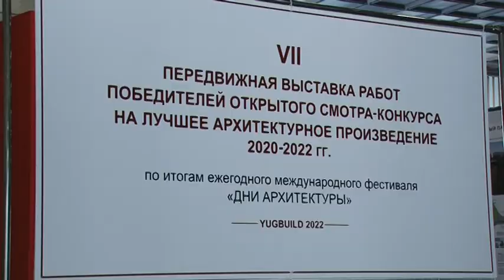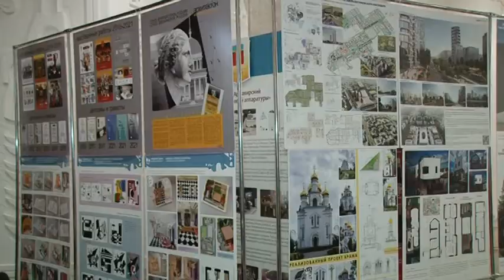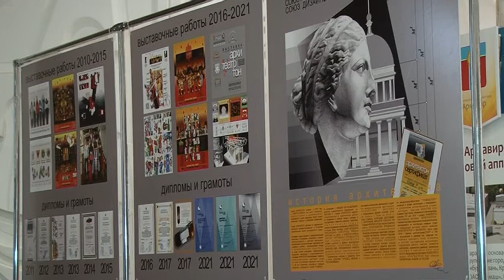В Армавир съехались более 100 архитекторов, дизайнеров и проектировщиков Краснодарского края